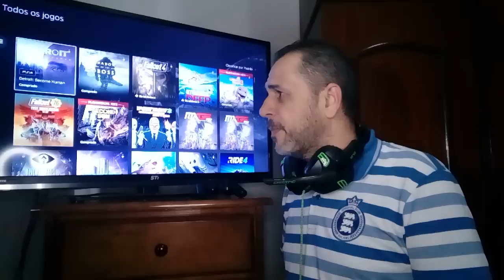DUFF no mundo do pirulito " Sony entregou poucos exclusivos". OI?! kkkkkkkkkkkk RESPOSTA!